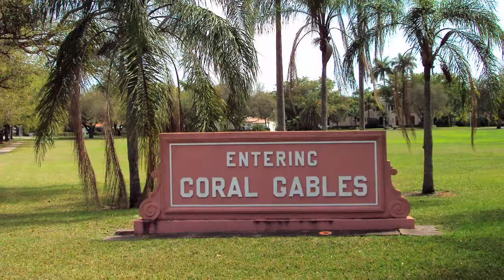Video Marketing for Doctors - Medical Video - Green Gorilla Medical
We do video marketing for doctors of all types. Full video production and marketing for Plastic Surgeons, Cosmetic Dentists, Orthodontists, Orthopedic Surgeons, Chiropractors, Bariatric Surgeons, Dermatologists, Veterinarians and more.

Medical Video Marketing works. At Green Gorilla Medical we produce videos for doctors who rely on the web for new patients. Videos are a powerful marketing tool that convey both information and emotion. They help new patients in the doctor selection process to “meet you” before they ever meet you.